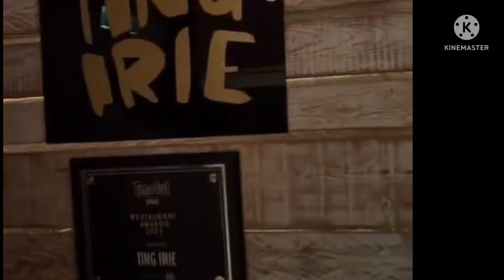Riss and Quan ATVing in Dubai desert + Shine chilling at pool..cute